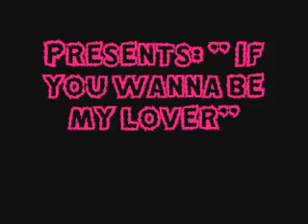fat bird and orange bird if you wanna be my lover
the fat one and hte orange one has come again for another album.. XD.. unclear voices.. unclear sounds XD..